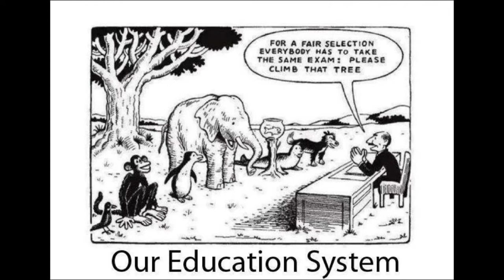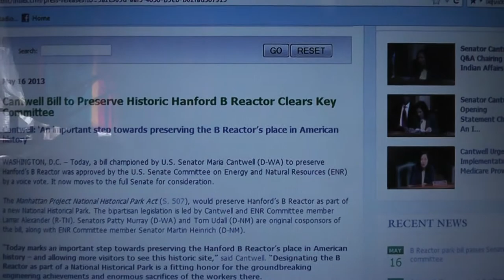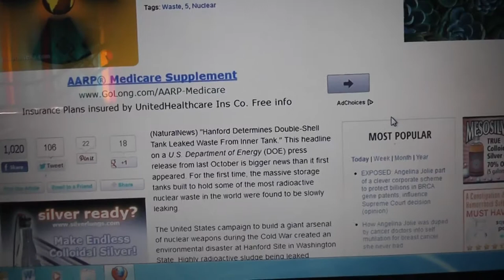NATIONAL PARK AT HANFORD WA. ISN'T THIS COOL FOR WA.ST.?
Maria Cantwells Bill Please read the insanity
No Nukes gas leaks from Hanford since March 16,2013-Newest releases
I cannot express how insane this is ..Peace Linda